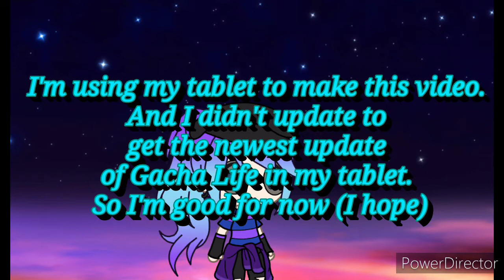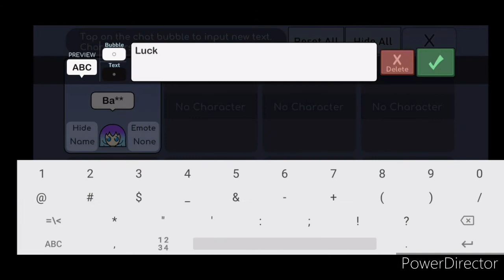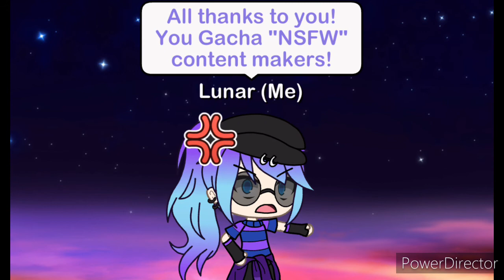Let's Talk About The Newest Update Of Gacha Life (13+)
What is my rating on this update? 2.5/10 and 2 and a half stars.

Thanks Gacha NSFW content makers! You ruined the Gacha Community for us!